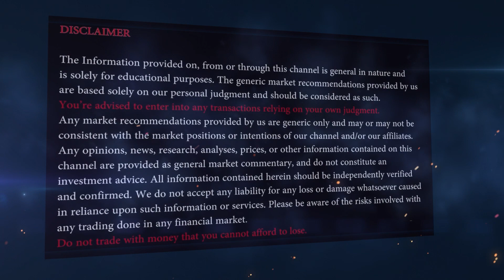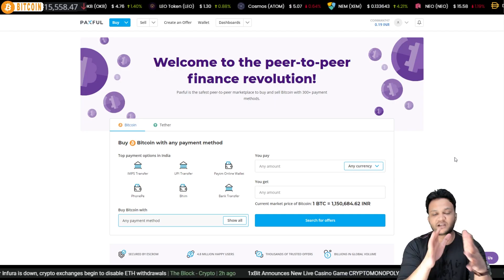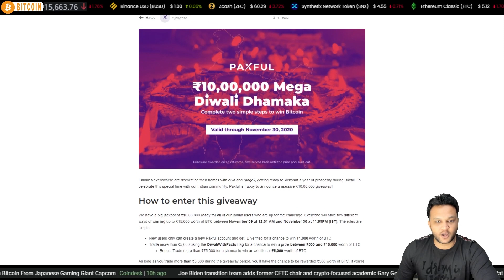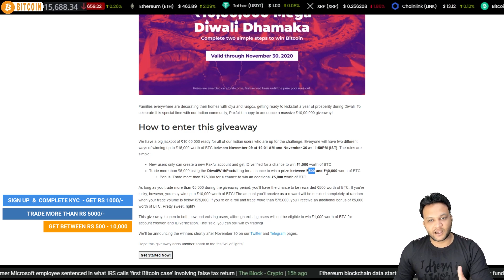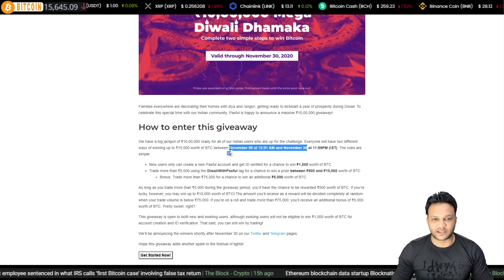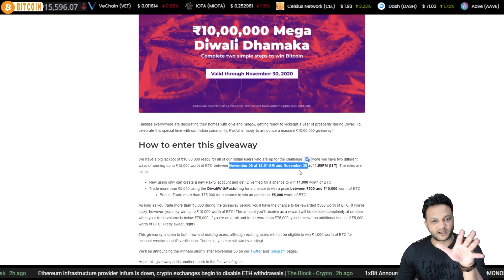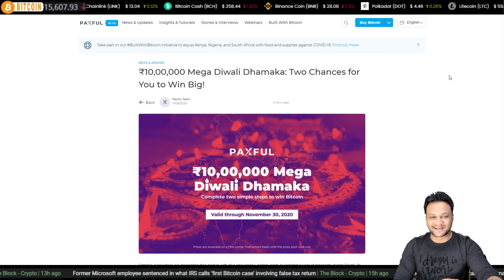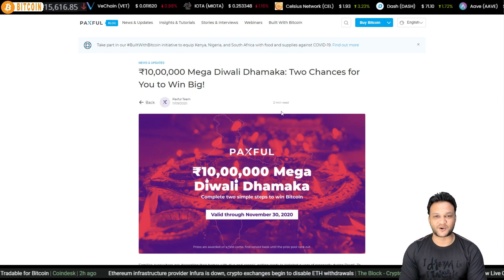PAXFUL KA 10 LAKH GIVEAWAY || LIMITED TIME || DONT MISS THIS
Rs. 10,00,000 Mega Diwali Dhamaka

✅  Win upto Rs 15,000

How to get Rs. 15,000?

➡️ Rs.1,000 for Signup and get your ID verified
➡️ Trade more than ₹5,000 to receive a prize between ₹500 and ₹10,000
➡️ Bonus: Trade more than ₹75,000 to receive an additional ₹5,000
➡️ Campaign Period - Full November Month

Support Crypto India :

UPI - cryptoindia@icici